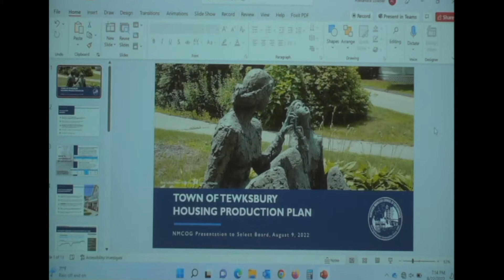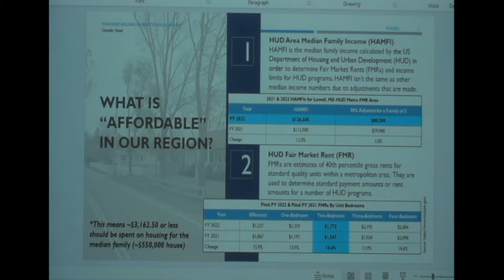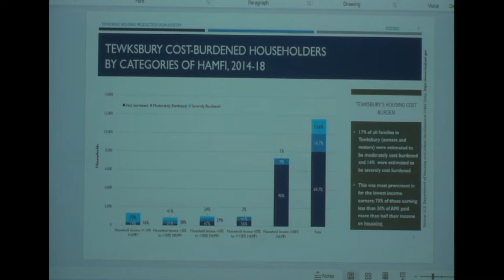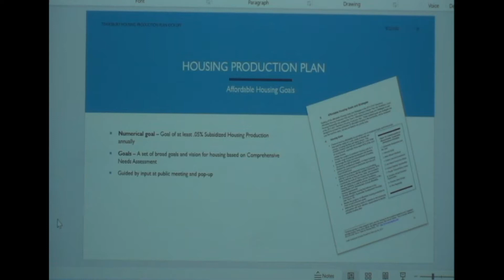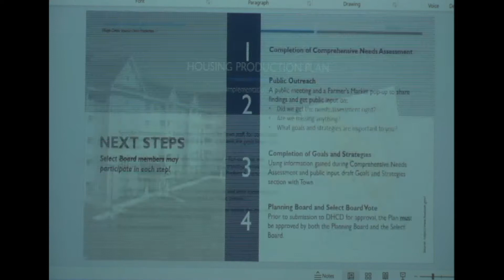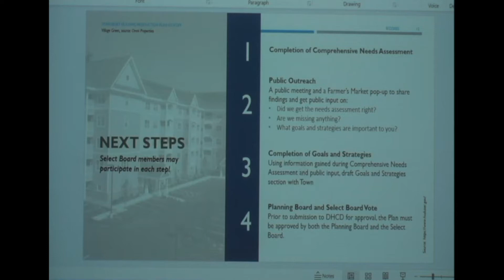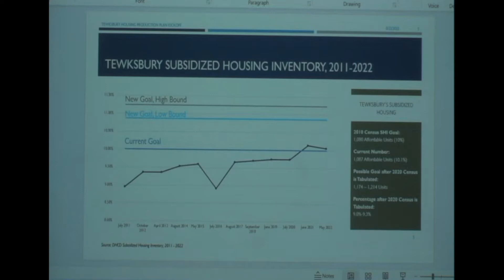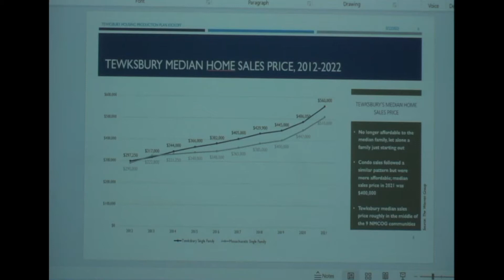Planning Board Meeting - 08/22/22